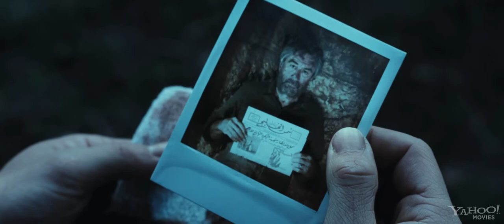Killer Elite Trailer HD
(Open Road Films)

Director: Gary McKendry
Writers: Gary McKendry, Matt Sherring
Cast: Jason Statham, Clive Owen, Robert De Niro, Yvonne Strahovski, Dominic Purcell, Aden Young, Ben Mendelsohn, Lachy Hulme, Firass Dirani, Grant Bowler, Adewale Akinnuoye-Agbaje

Plot: When his mentor is taken captive, a retired member of Britain's Elite Special Air Service is forced into action. His mission: kill three assassins dispatched by their cunning leader.